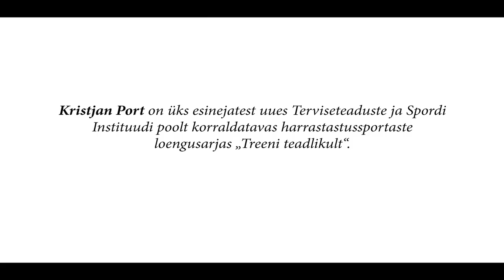1 Minuti Loeng: Miks on oluline vähem istuda ja rohkem liikuda? Kristjan Port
Tänases ühe minuti loengus räägib Terviseteaduste ja Spordi Instituudi direktor, dotsent Kristjan Port, kuivõrd oluline on vähem istuda ja rohkem liikuda.